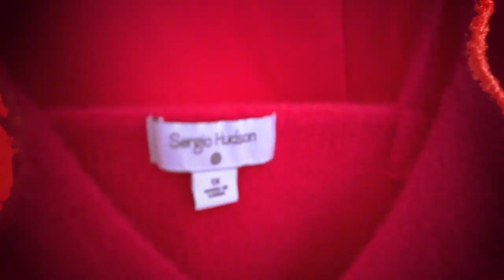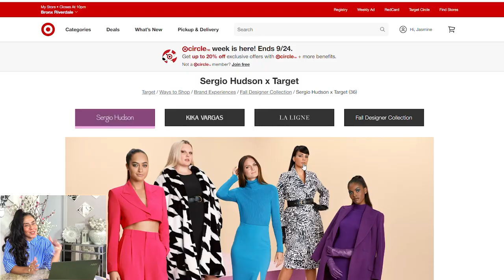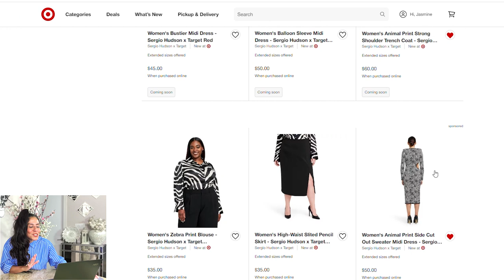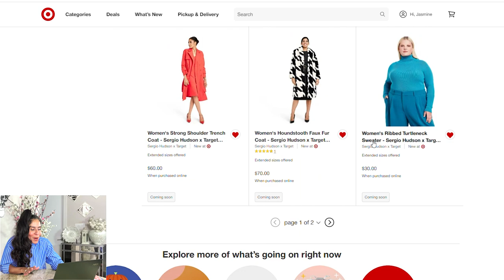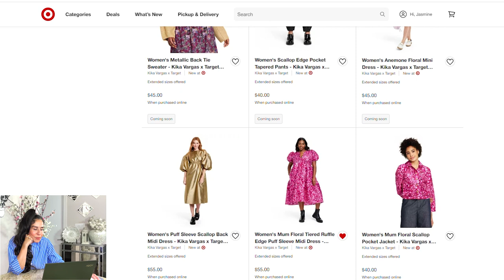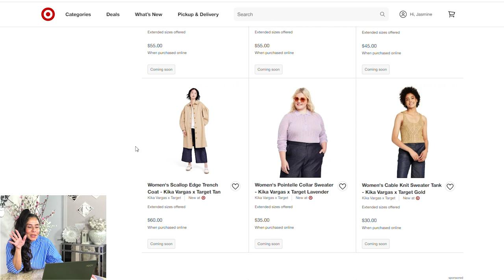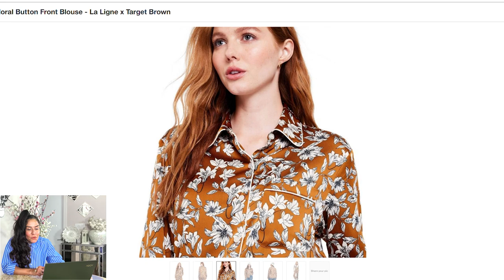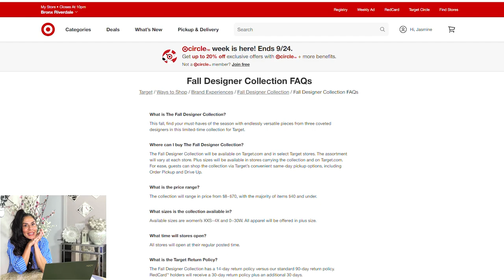TARGET FALL DESIGNER COLLECTION | BEST STRATEGY TO SCORE THESE ITEMS | MUST HAVE PIECES 🔥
Hello Lovely!

I've been an advent fan of Target's Fall & Spring Designer Collections' since the very beginning.  I've scored ALL of my MUST-HAVE pieces featured in these Designer Collections the last 20 years. That's how long Target has been offering these glorious capsule drops. 😊

Today's video is a jam-packed video where I breakdown the specific signature aesthetics for all (3) Designers featured in this year's Target Fall Designer Collection which drops on Sunday, October 9th.  🥳🥳🥳  Make sure you save the date!

If you want to heighten the probability of scoring any piece from Target's upcoming Fall Designer Collection drop, I suggest you watch this video in its entirety.  I LITERALLY share the EXACT STRATEGY I have personally utilized to score all of the pieces I wanted to buy from previous Target Limited Edition Designer Collection Drops.  Btw, they happen twice a year, (1) in the Spring & (1) in the Fall & the BEST pieces ALWAYS Sell Out.

I too share my MUST-HAVE pieces for each designer.

I hope you enjoy the video lovely. I will do a follow up video styling all of the pieces I score from this drop & I will provide my honest thoughts & feedback.

I've provided my sizing below to serve as a reference point:

I am 5' 8 1/2" tall & I wear a size 6 or Medium on tops & dresses & a size 4/6  or size 27 on the bottom. I wear a size 7 1/2 in shoes.

TOODLES!😘